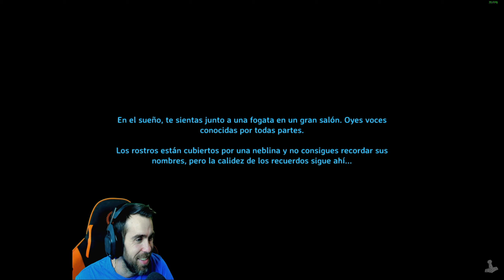PANTANO,VENDEDOR Y HIERRO⚔VALHEIM⚔|gameplay en español 2021#10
Un BRUTAL juego de SUPERVIVENCIA y EXPLORACION multijugador, ambientado en un purgatorio generado de forma procedural e inspirado en la cultura vikinga. ¡Lucha, construye y conquista tu viaje en una saga digna de la bendición de Odin!